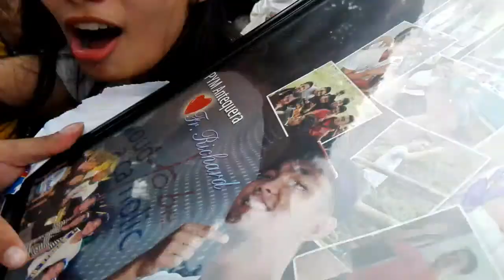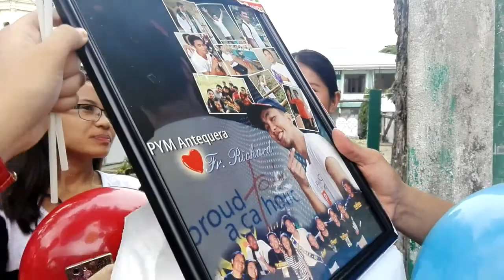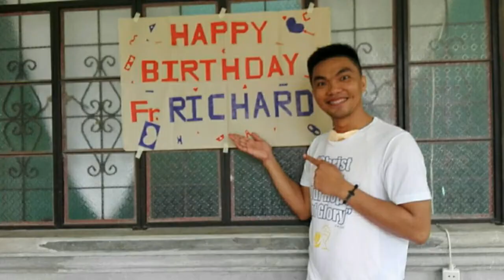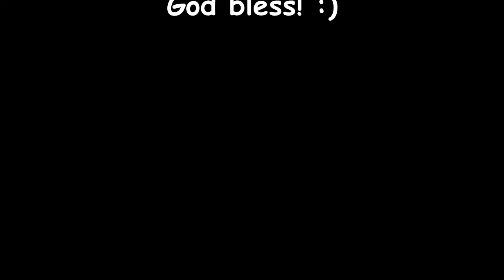VLOG # 1: Father Richard's Birthday || April 6, 2017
Hey everyone! This is my first ever video blog/ vlog in which I am not really used to on doing YET. :P Hopefully next time I can vlog already with my vlogging camera since in this one, I wasn't able to bring it during the occasion. :(
But, its fine, Father Richard's birthday was still fun and memorable especially when us, the PYM Antequera, surprised him and when we went to a small orphanage named Children of Sto. Niño (C.O.S) in Tupas, Antequera. :)